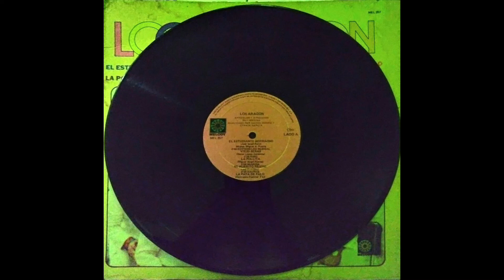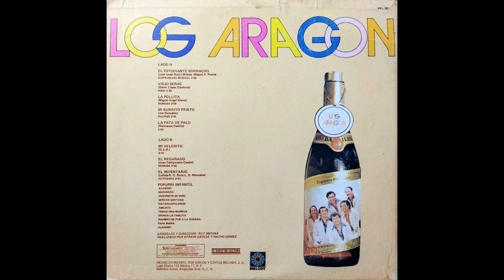Los Aragon popurri infantil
Espero le guste estos temas interpretados porblos Aragon sacado de disco de asetato